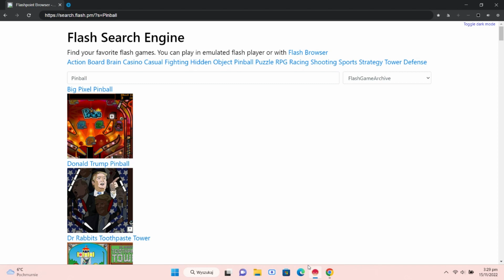Donald Trump pinball (Flash game)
Like if trump gay